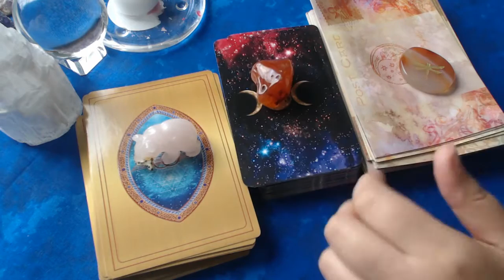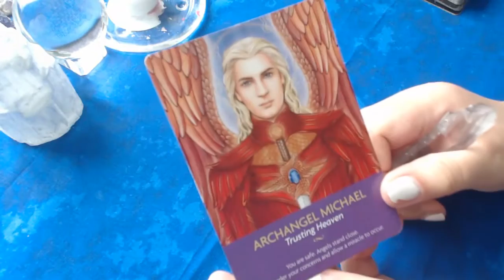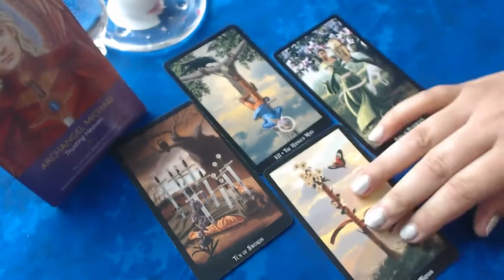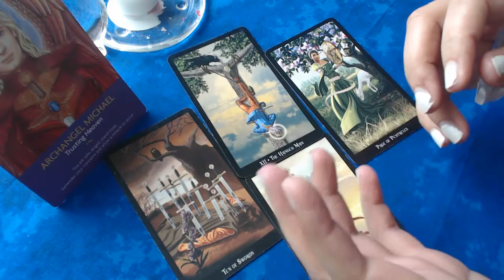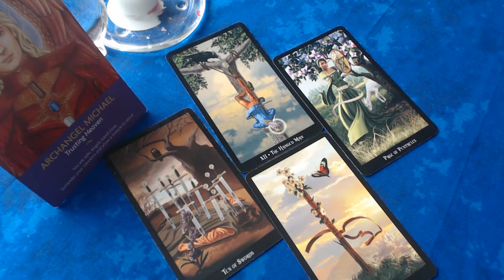Taurus January 2020 Tarot Card Prediction ✨Ending ✨Then A Beautiful Beginning